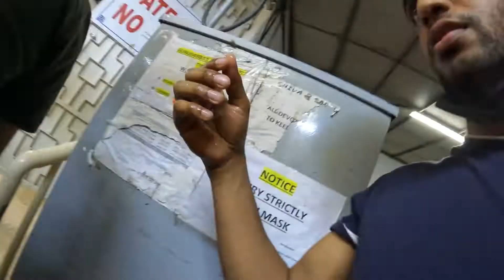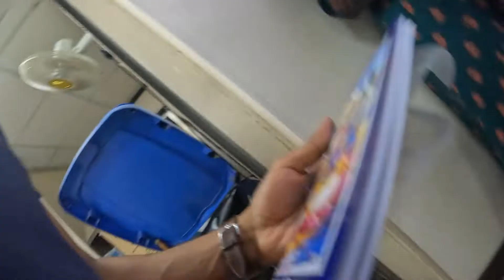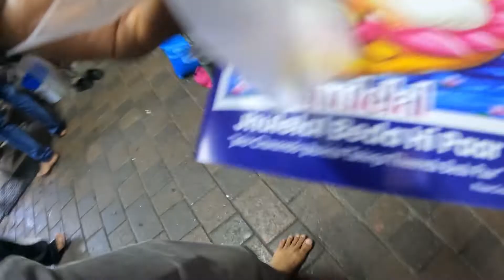Muslim Country में पहला Hindu Temple in DUBAI, UAE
Only temple in Arab country,
Mandir in Dubai UAE,
Hindu temple in Muslim country,
single temple in entire UAE,

Thanks for so much love❤️